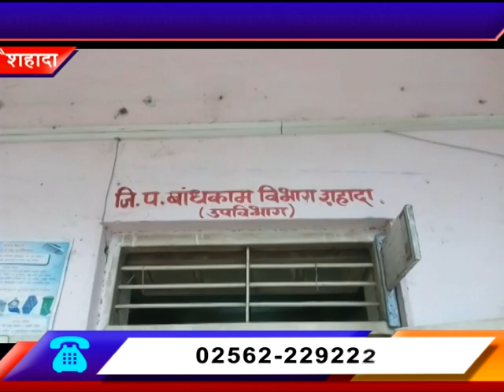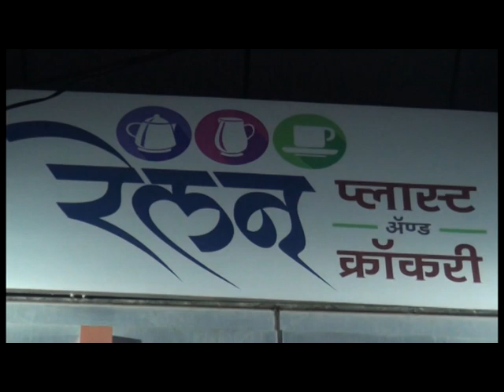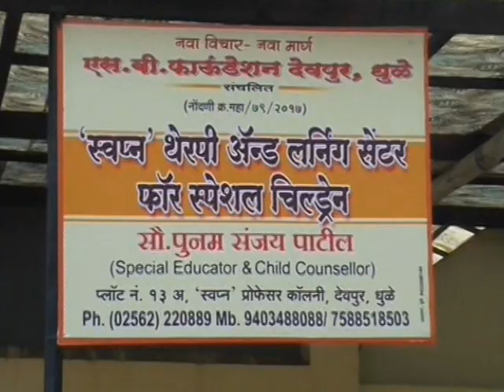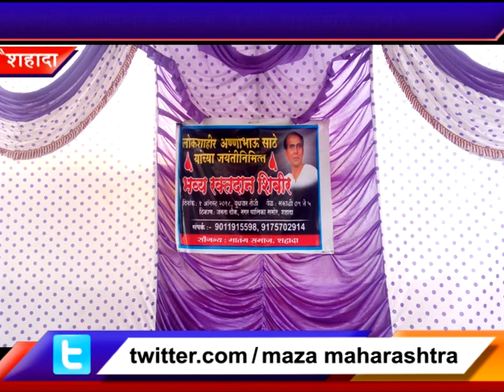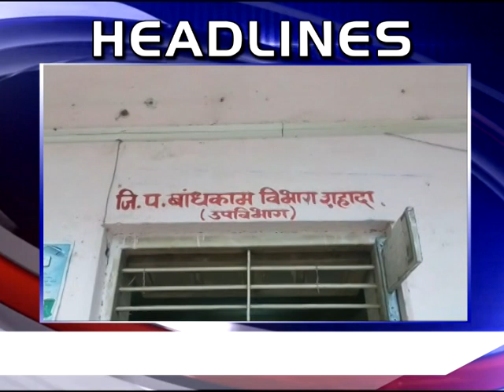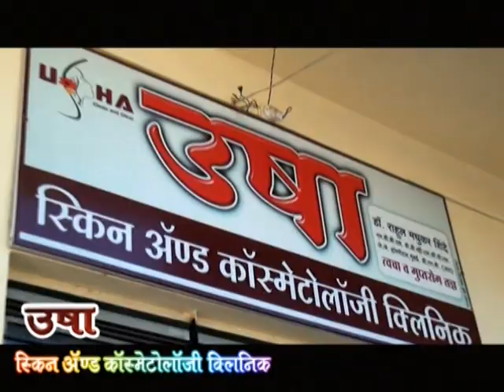2 Augest 2018 Maza Maharashtra news chief Editor vishal thakur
2 Augest 2018  Maza Maharashtra news chief Editor vishal thakur